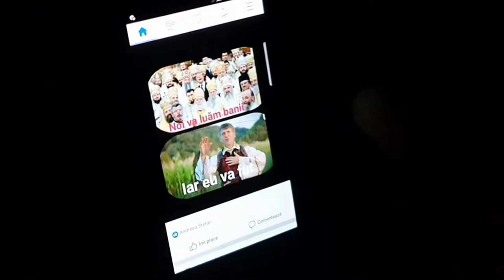🚔Ne-a LUAT POLITIA !?!! JOCURILE COPILARIEI CU ZAPADA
Descriere.
Ne-a LUAT POLITIA !?!!
Amintiri Frumoase din Copilarie - Bataie cu ZAPADA !

Rusty Fallow!